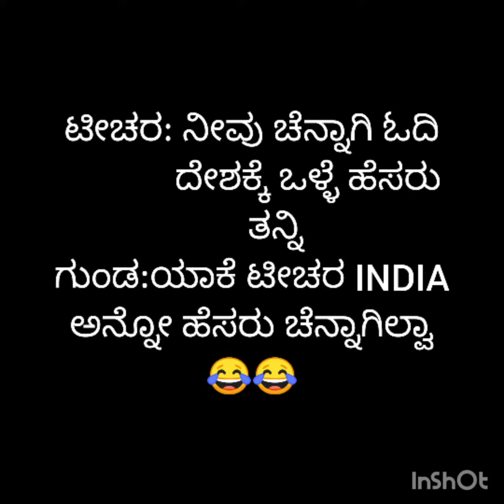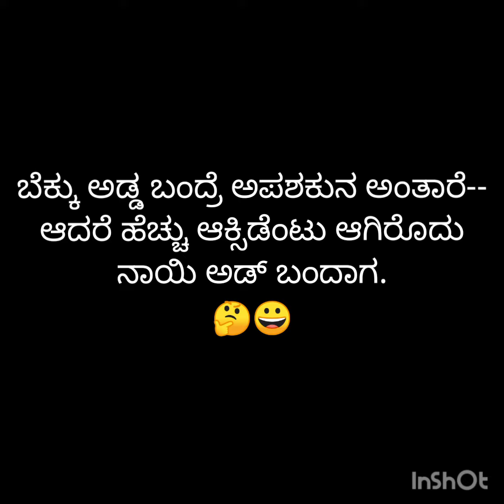ಕನ್ನಡದಲ್ಲಿ ಜೋಕ್ಸ /ಹೊಸ ವರುಷವನ್ನು ನಗು ನಗುತಾ ಬರಮಾಡಿಕೊಳ್ಳೋಣಾ 😂😂